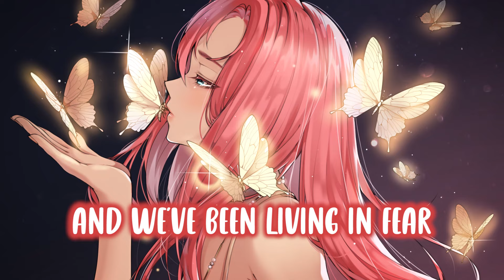Nightcore - Die Together (Lyrics)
✔ Amanda Tenfjord - Die Together

✔ Lyrics:

I'm in your back seat
You are driving me crazy
You're in fully control
It's like you always known, so
Are you having a good time?
Doesn't seem like you're all fine
And when we cry, we do it on our own

It's been a lovely year for us
Yeah, that's what they say
It's been a hell of year
And we've been living in fear
Close to giving up

But if we die together now
We will always have each other
I won't lose you for another
And if we die together now
I will hold you 'til forever
If we die together, die together now

Say that you love me too
That's the only way we can get out of this hell we made

'Cause if we die together now